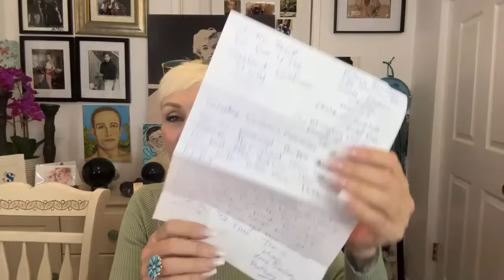Sloan Bella is live!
SLOAN is a professional Psychic Medium and Master Astrologer, Channeling is an intuitive energetic art form and the expression that Sloan pick's up on come through uniquely.

Calendar is open

Thank YOU ALL XOXO Beautiful Community, So Much for all the amazing prayers, gifts, love, kindness, checking in on me offering help..
Help find the information : If you were driving North or South on De Soto Ave Between SanJose and Chatsworth in the City of Chatsworth .